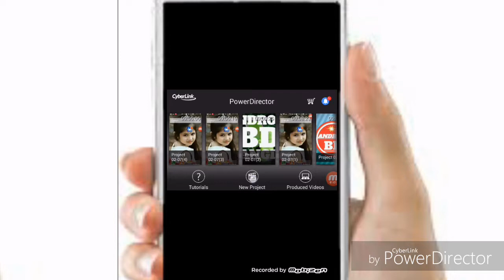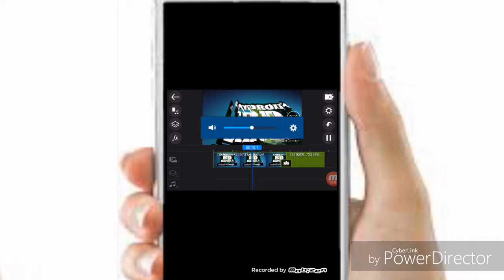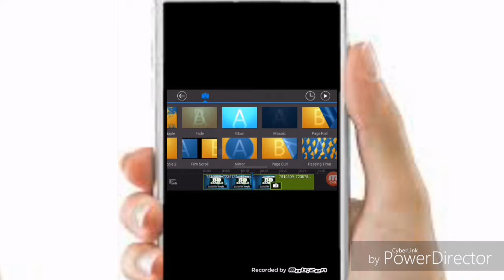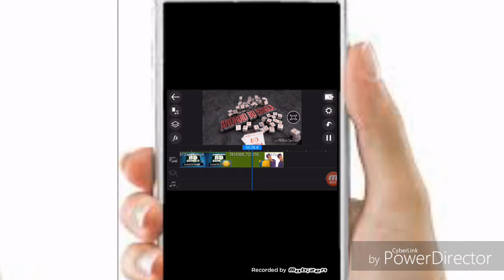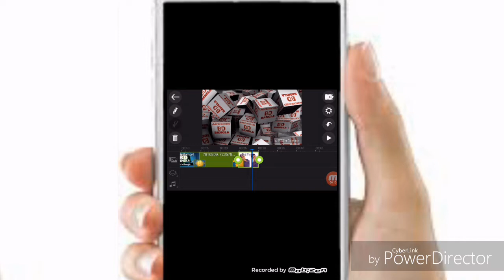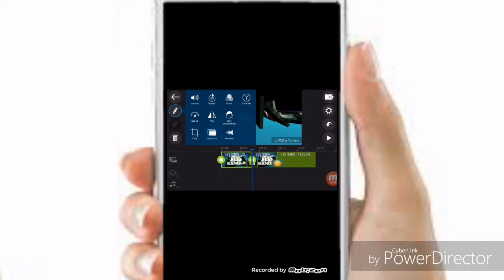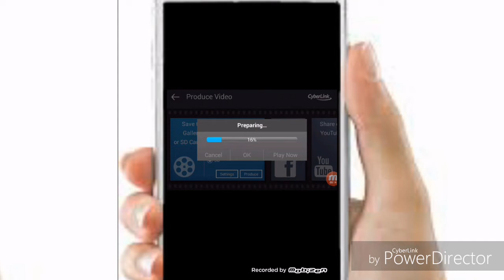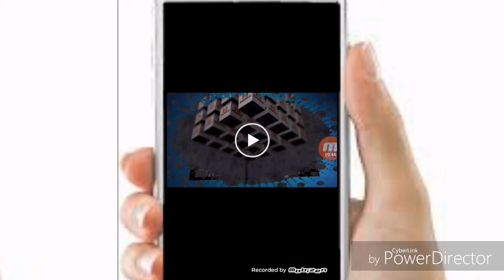ঠিক আমার মতো ভিডিও তৈরি করুন । how to video edit.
ঠিক আমার মত ভিডিও তৈরি করুন। সহজ ভাবে প্রফেসনাল ভিডিও বানান। সিম্পুল অ্যাপ দিয়ে ভিডিও তৈরি করুন ঠিক আমার মত ভিডিও। সবথেকে সহজ ওপাইয়ে আমার মতো ভিডিও  বানান।
আমাদের ভিডিওটি ভালো লাগে তাহলে একটি লাইক দিন।আমাদের পরবর্তী ভিডিও গুলো পাওয়ার জন্য আমাদের ANDROID BD BANGLA চনেলকে SUBSCRIB করুন এবং তার সাথে থাকা বেলাই কনটি বাজিয়ে দিন।
ভিডিওটি  দেখে  আমাদের সাথে থাকার জন্য সবাইকে ধন্যবাদ। সবাই অনেক অনেক ভালো থাকবেন এই আসা কামনা করি।